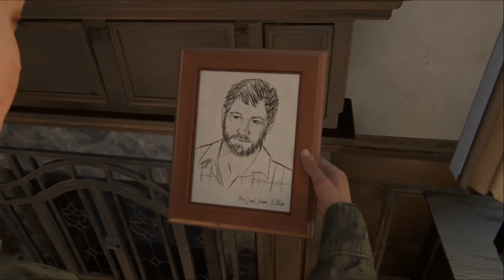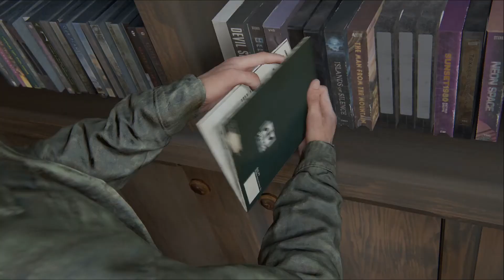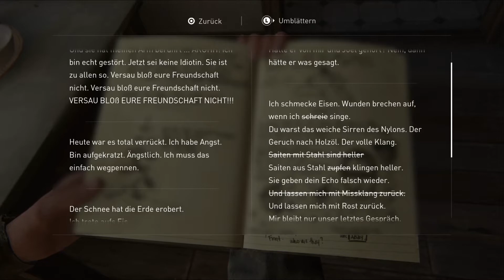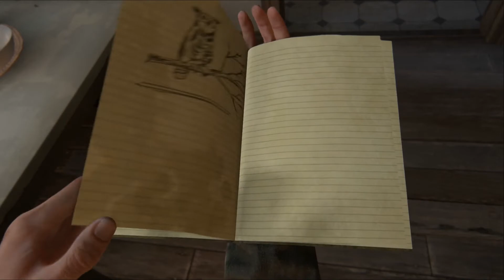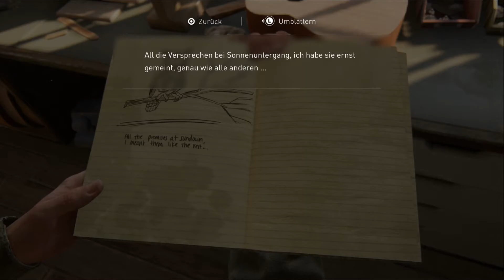The Last of Us Part 2 💔 007 Joel der beste Freund [DEUTSCH]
🤡 Let's Play The Last of Us Part 2 [DEUTSCH]

🤡 Die Rache beginnt

Informationen zum Spiel:
Kehre 5 Jahre später in die Gefährliche Welt von Ellie und Joel zurück.

Tauch ein in eine durch Ellies Rachsüchtiges Handeln ausgelöste Abwärtsspirale auf Gewalt und moralischen Konflikten

Tödliche Charaktere und eine gefährliche Welt erwachen durch erschreckend realistische und Liebevolle Details zum Leben.

Neues und Weiteren wickeltes Gameplay mit verbesserten Funktionen wie dem hoch intensiven Nahkampfmodus
Publisher: Sony Interactive Entertainment
Entwickler: Nauthy Dog
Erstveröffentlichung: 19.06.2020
Plattformen: Playstation 4